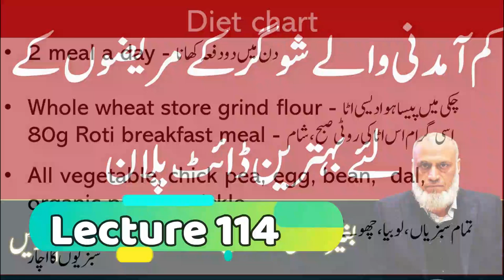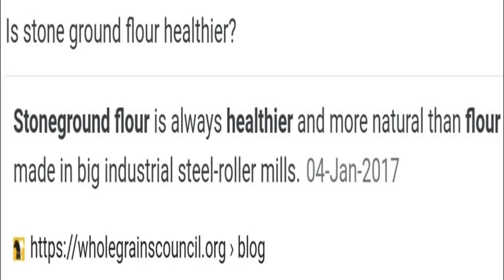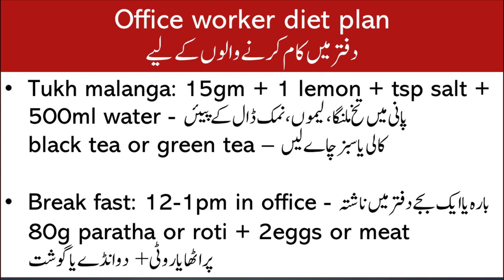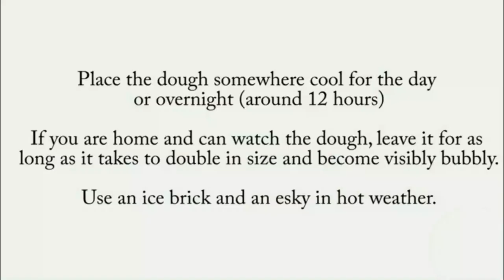Best Roti for Sugar Patients - Low Carb Sour Dough | Lecture 115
best roti for sugar patients, best roti for diabetes patients
sugar ka ilaaj